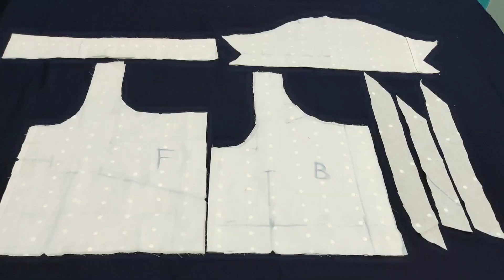Simple blouse Drafting and Cutting PART 1 Step by Step for Beginners